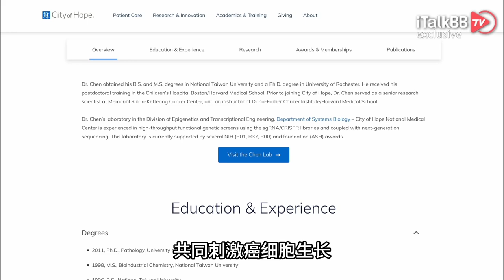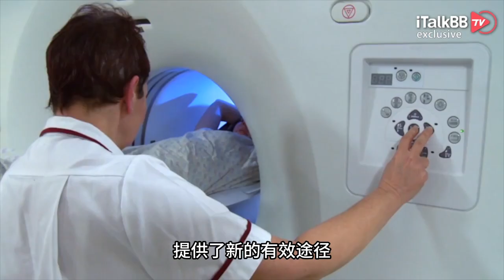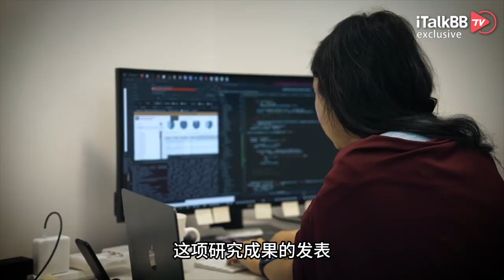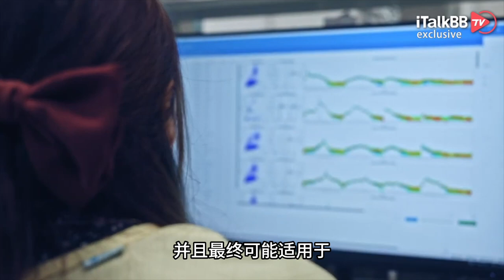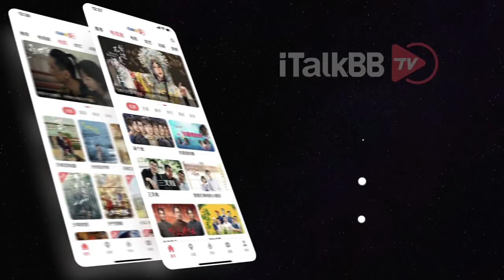重大突破！华裔科学家发现癌症新疗法，“里程碑式”阻止癌细胞的生长！